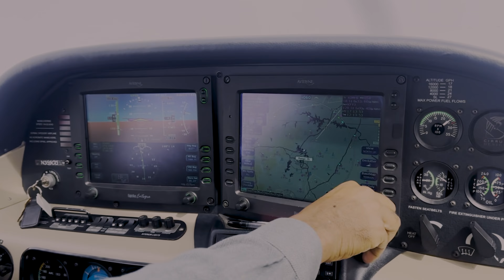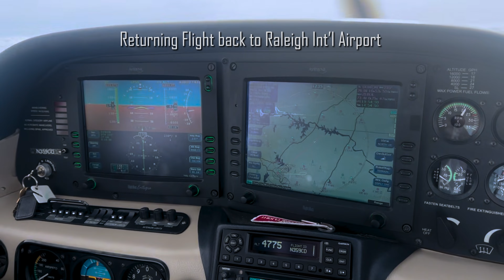Clouds to West Point - March 3, 2024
It's been a while since my last post.   But still flying!

This brief video shows a recent day in March filled with clouds.   We filed IFR from Raleigh Int’l (KRDU) to Middle Peninsula Regional airport (KFYJ).  The local pilots call that airport West Point.   That's West Point in Virginia!   Till now, I always thought there was only ONE West Point.

After a slight delay waiting for other aircraft to land or takeoff, we flew our trusty Cirrus SR22 in a mixture of IMC and VMC conditions.  It was an excellent time to polish my instrument flying procedures/skills and enjoy the inviting clouds as we flew on top, underneath and inside those puffy plumes of water and sometimes ice, courtesy of a prevailing stationary front.

Got some decent shots but we were more focused on flying the plane. 😊  Best part is busting in and out of the clouds to see the runway in the distance.

All footage is from an iPhone 13 and a single GoPro 10 camera.  Despite my best efforts, you will see the quality difference between these two cameras.   The iPhone’s high dynamic range (HDR) capabilities are far superior to the GoPro that make images pop on a HDR capable screen.  This is all nice and well, but that means my investment in three GoPro 10s is wasted!  Think I’ll shop elsewhere before upgrading.  Ya hear that GoPro???  Anyway, after experimenting with Adobe Premiere picture controls, I would say it turned out pretty good.